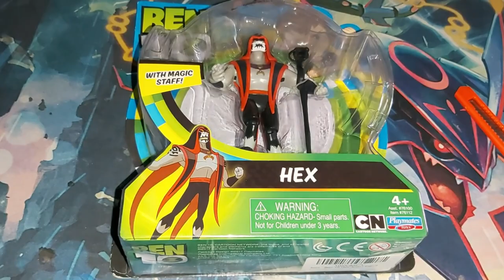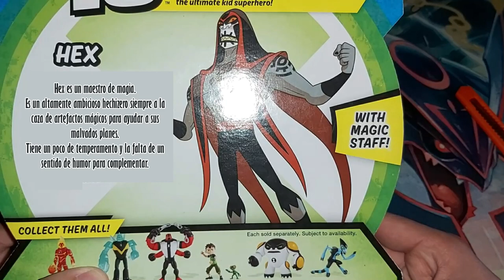HEX | BEN 10 REBOOT - BEN 10 REBOOT | Review #38 | Playmates Toys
▼ ¡NUEVO VÍDEO! ▼
Hola! Soy RoVin, el día de hoy les traigo algo que sé que los más veteranos esperaban, la review de Hex, una de las figuras que nos faltaba por revisar, espero lo disfruten, pronto la de Dr. Animo.

✔ HEX | BEN 10 REBOOT

✑  RoVin 10